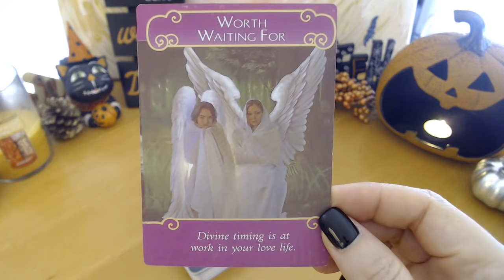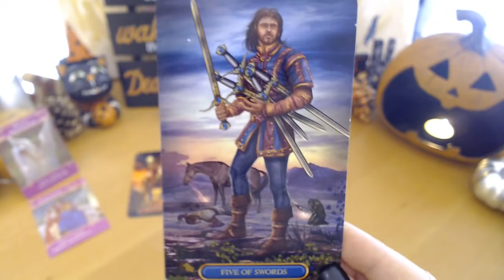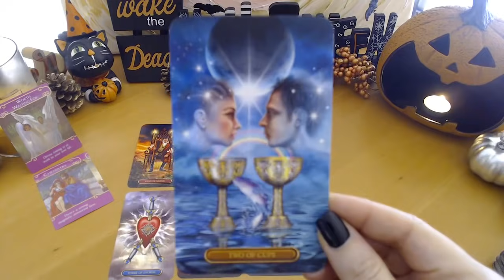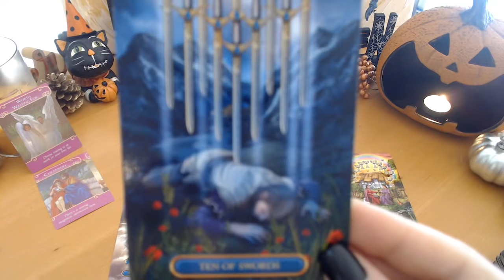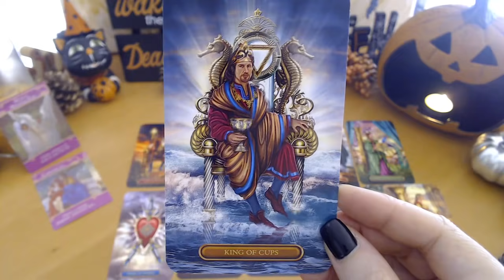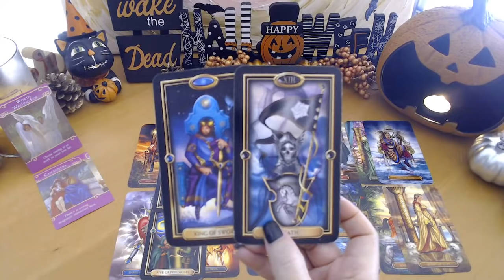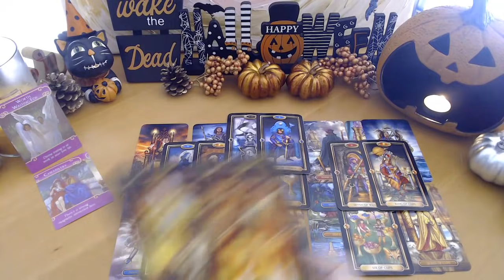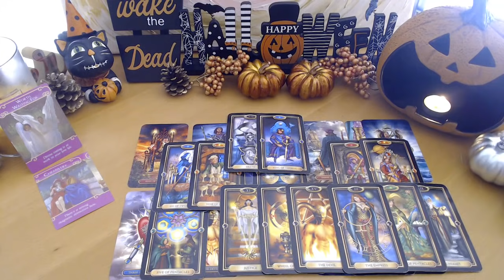Aries Love - they treat you better